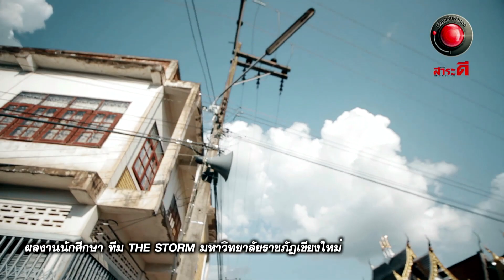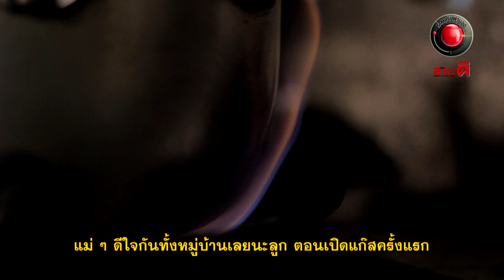โครงการสิงห์สร้างสรรค์คนทีวีปี13 l ออกอากาศ 7 เมษายน 2562